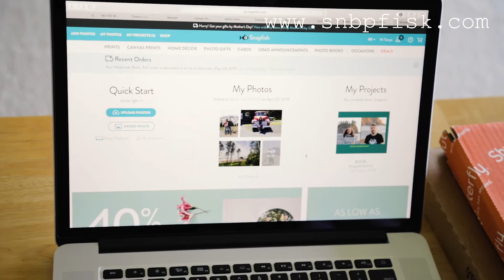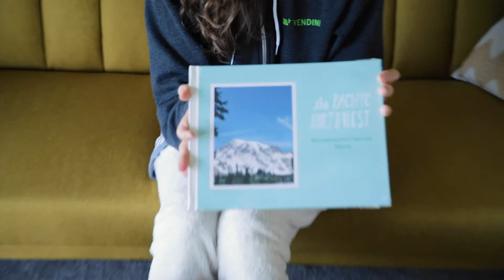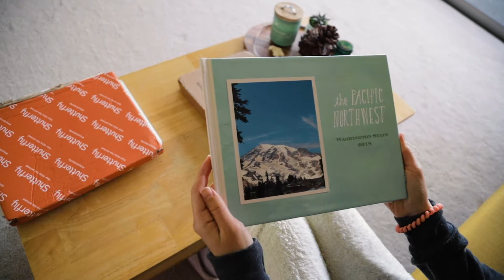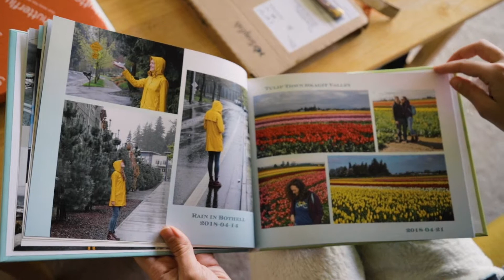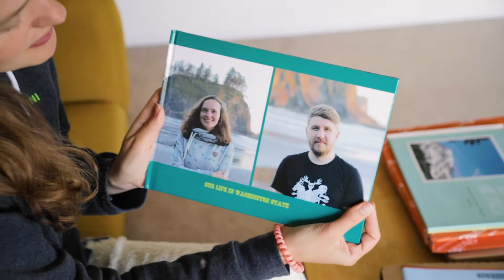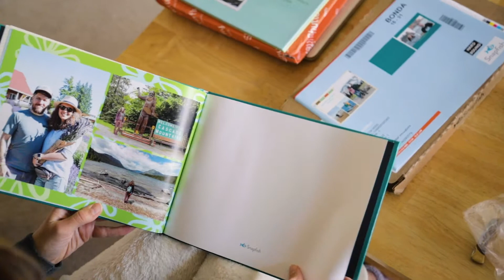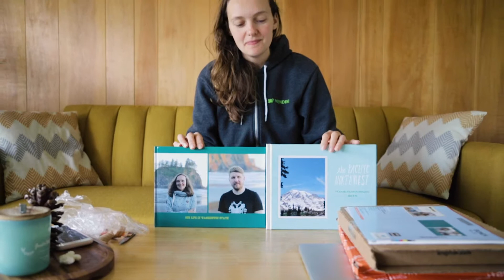Photo Book: Shutterfly VS Snapfish